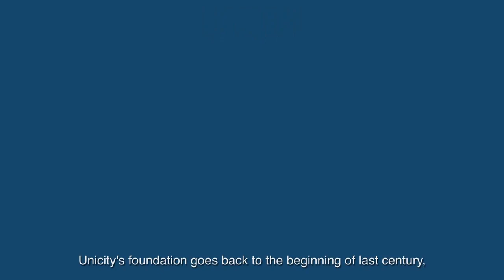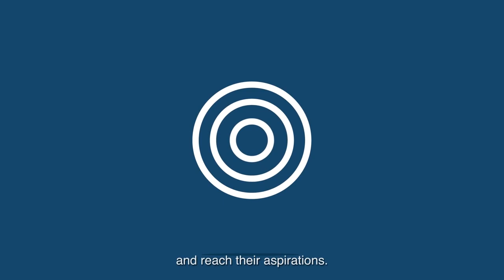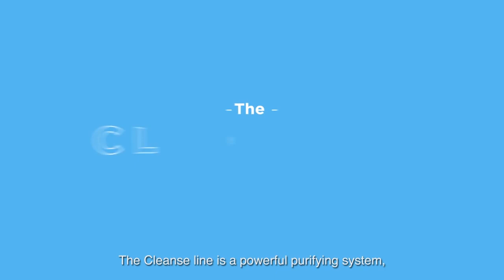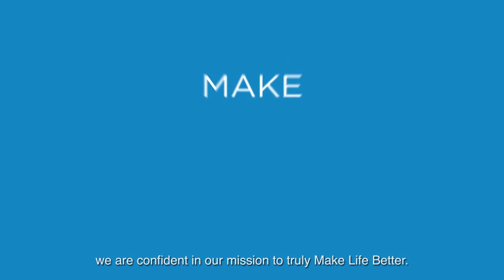Unicity profile (Hindi with Eng subtitles)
History of Unicity.
Expanse across the globe.
Products and PDR.
Make Life Better Mission.